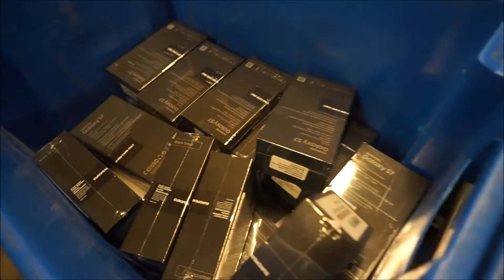Vizită în depozitul eMAG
Vizită în depozitul eMAG - Black Friday 2016

Soundtrack: Modeselektor - Grillwalker